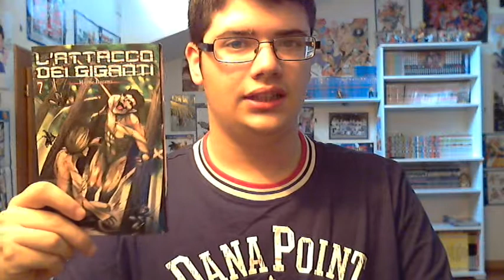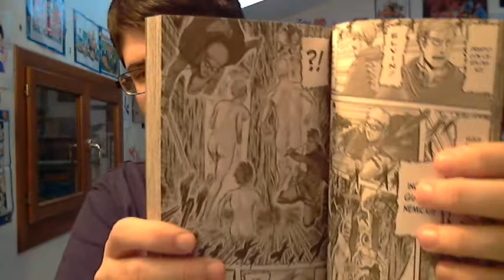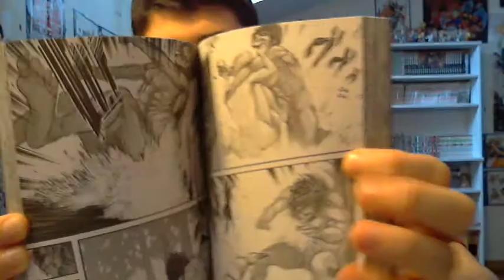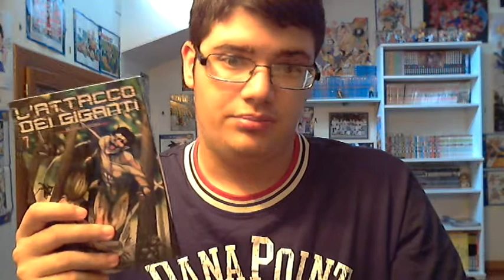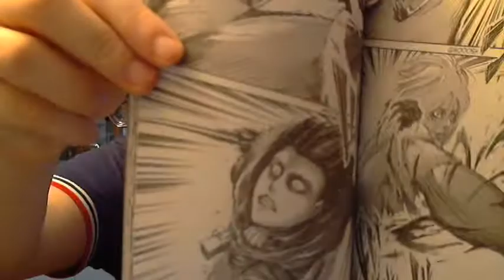Focus on L'Attacco dei Giganti Vol. 7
l'Attacco dei giganti:
-planet;
-4,20€;
-in corso.